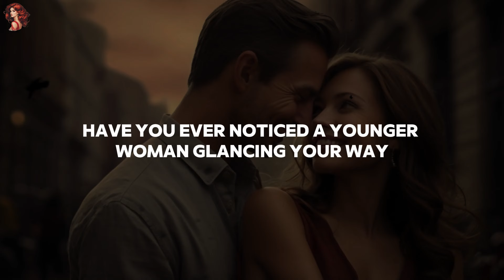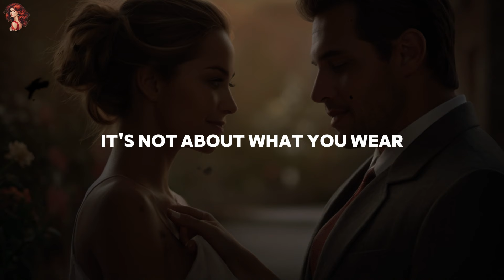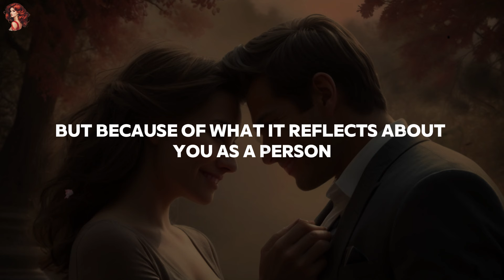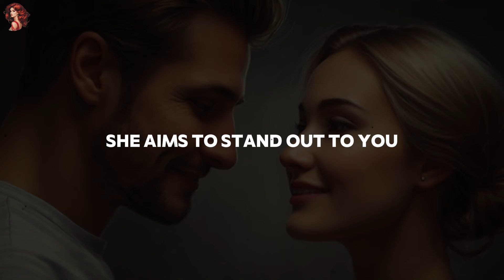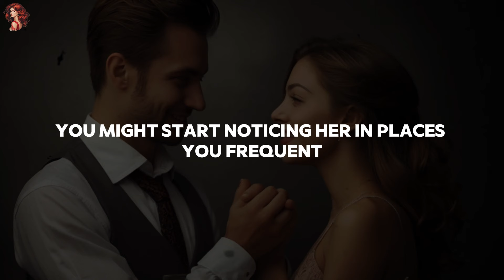7 Signs A Younger WOMAN Is Secretly Attracted To An Older MAN || Women's Psychology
7 Signs A Younger WOMAN Is Secretly Attracted To An Older MAN || Women's Psychology

Are you curious if a younger woman is secretly attracted to you? In this video, we uncover 7 clear signs that she might be into you! Whether it's through her body language, the way she talks to you, or the little things she does, you'll learn to spot these subtle hints. Watch now to understand the psychology behind her actions and discover if there's a spark!

Signs a younger woman likes an older man, Women's psychology, Secret attraction, Body language, Relationship tips, Dating advice, Understand women, Older man younger woman relationship, Simple dating tips.